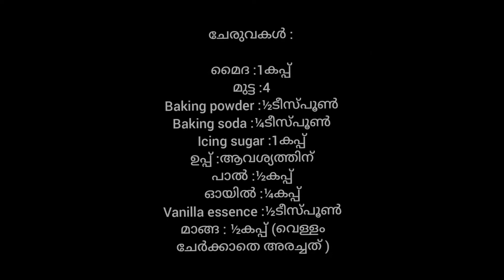രുചിയുള്ള mango cake വളരെ എളുപ്പത്തിൽ |sweet and delicious